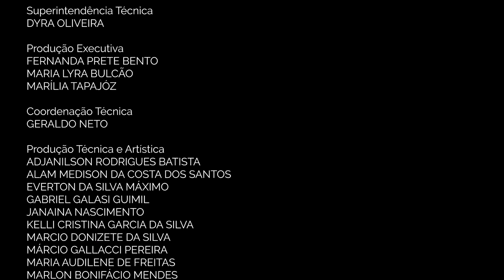Papo de Arte: Aquela Dupla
Produzido e lançado em 2021 pelo Cultura Em Casa e apresentado por Hélio Goldsztejn, o Papo de Arte é uma programa de entrevistas que reúne convidados das mais variadas áreas do cenário artístico. Nesse episódio, Hélio bate um papo com Aquela Dupla.